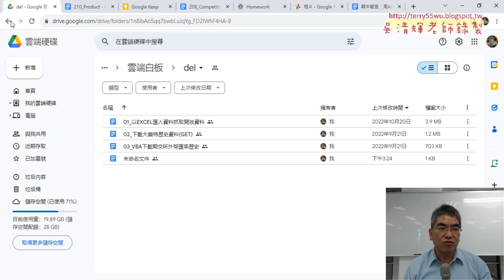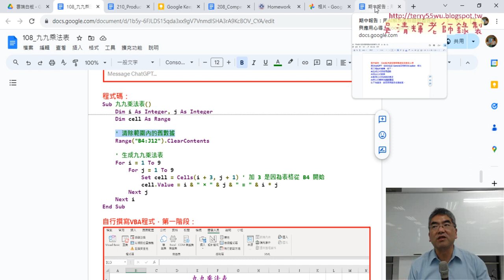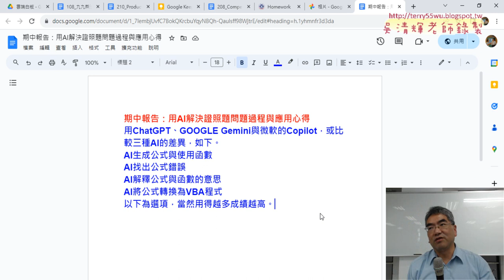05 期中報告用AI解決證照題問題過程與應用心得